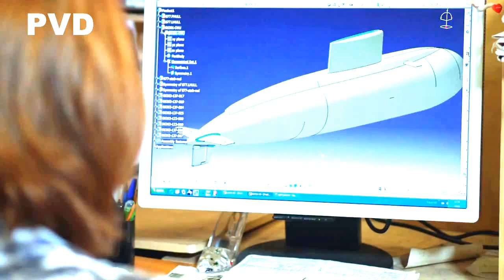QUY TRÌNH ĐÓNG VÀ HẠ THUỶ TÀU KILO VIỆT NAM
Nguồn : Photos Vietnam Defence